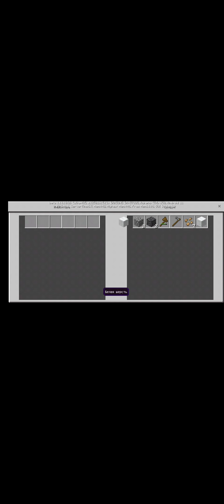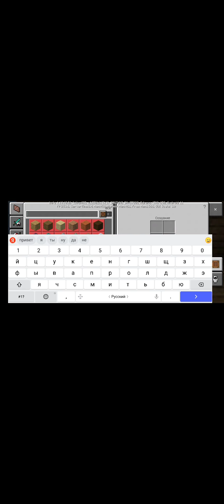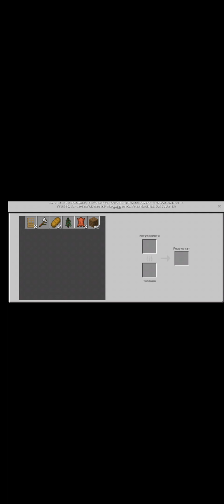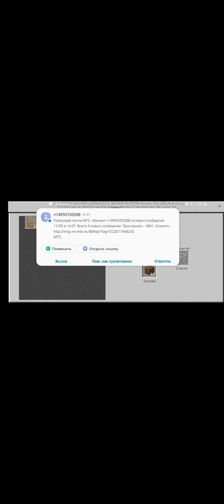играю в Майнкрафт